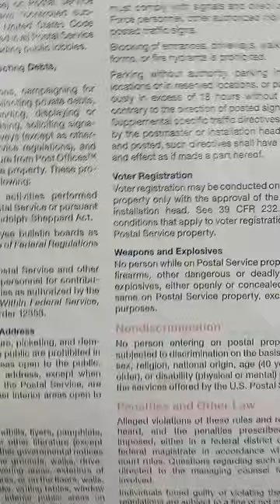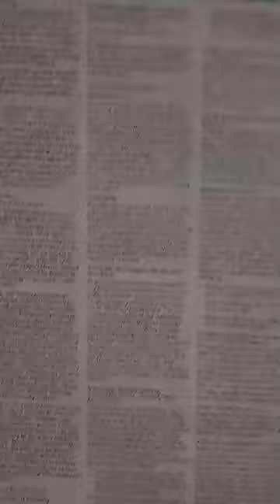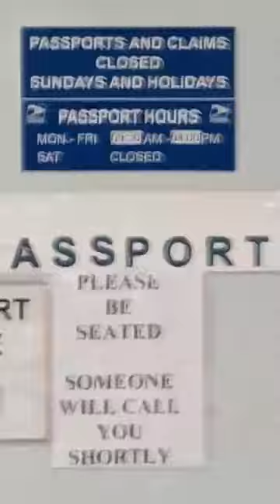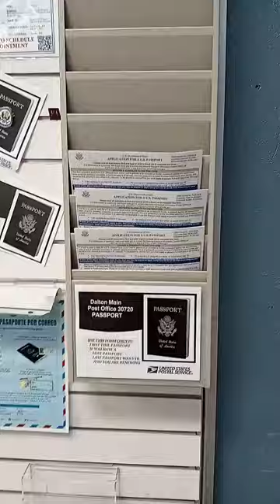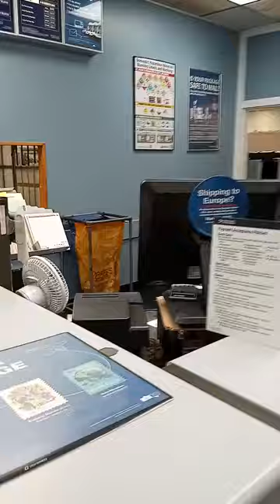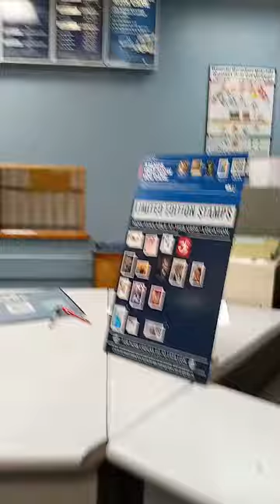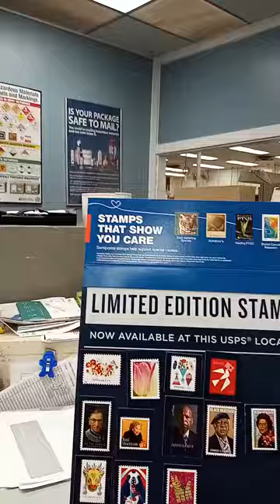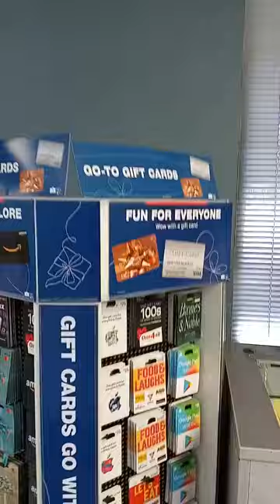FUTURE POSTMASTER RIGHT HERE - BEST EXAMPLE OF PUBLIC SERVICE